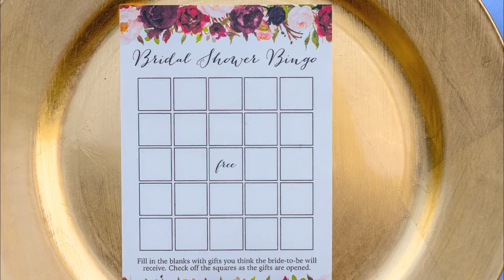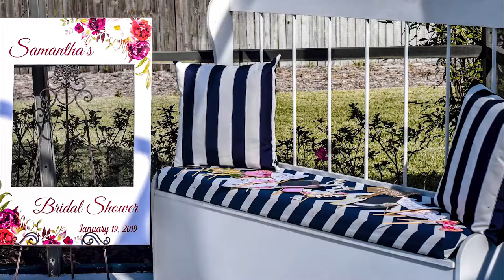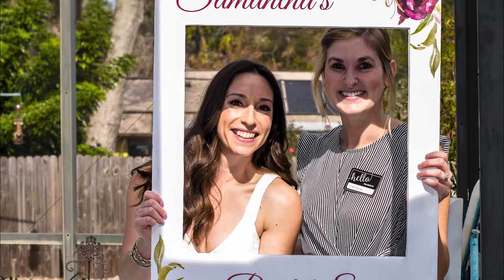Manos Bridal Shower (1-19-2019)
Oviedo, FL